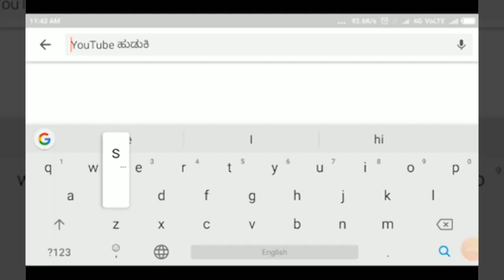ಬಾಗಲಕೋಟೆ- ಬೀದಿ ವ್ಯಾಪಾರಿಗಳು ಮತ್ತು ಆಟೋ ಚಾಲಕರಿಗೆ ನೆರವಾದ ಮಾಜಿ ಸಚಿವೆ ಉಮಾಶ್ರೀ...||SATYAM TV KANNADA